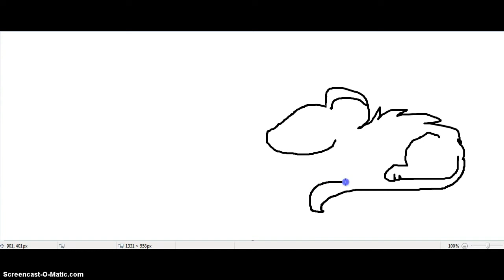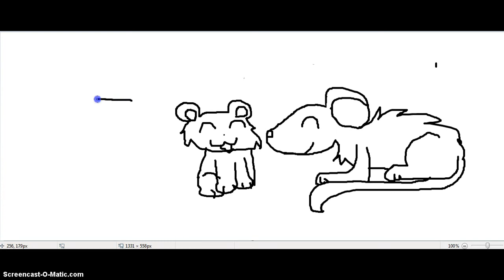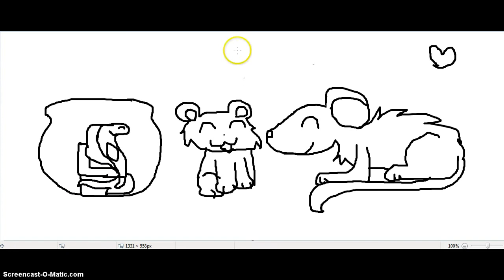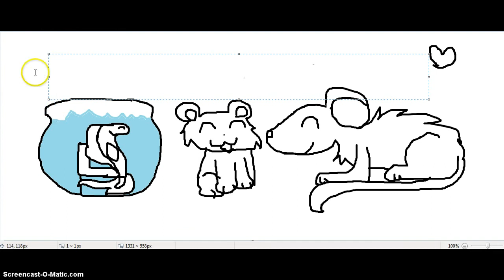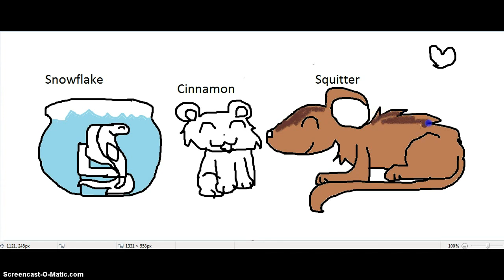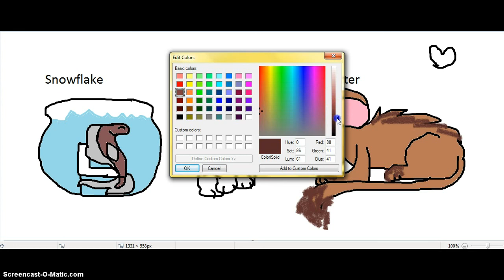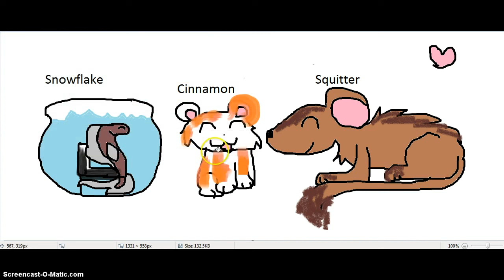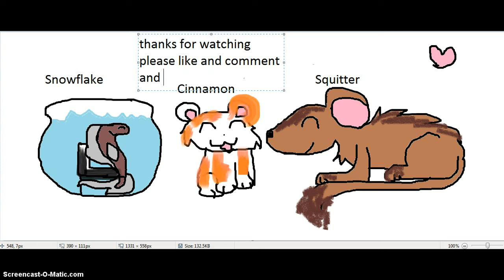Tribute to my dead lovely pets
Cinnamon was a sweet,athletic,dwarf hamster.He was funny!VERY funny.H was my first pet.When he died i was heartboken.I was in tears.We had many fun times...                                                                                                          Snowflake.He was very calm and very sweet.But best of all,he was a fighter.He would fight a toy fish XD.He died because of all the sharp rocks we put in his tank.He dug throuh the ocks and could'nt get out.Thats how i saw him when i woke up.I cried a little :'(.                                                                                                         Squitter.Nicknamed Squit.This fun energetic gerbil was very very squirel looking wich interfered with his name.He was a critter who looked like a squirel!Anyway the first cage w bougth him was dangeous because he almost died of no food.He got stuck in the wheel.The next cage we bought him was one made of plastic.NOT a good idea.He escaped TWICE because he chewed through the plastic!The 3rd cage was perfect.I would always feed him.But one day i was outside with my freinds and when i had to ome back home he was...dead.Something told me not to cry...I knew he would die one of those days of the week...I stayed strong.